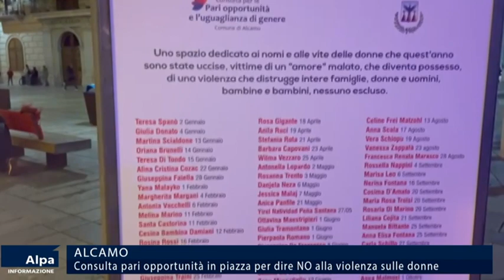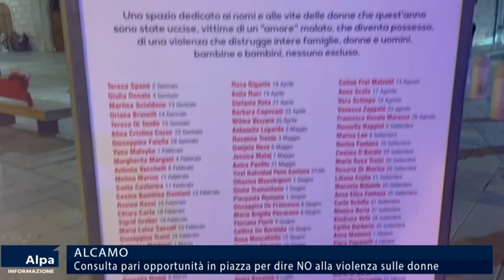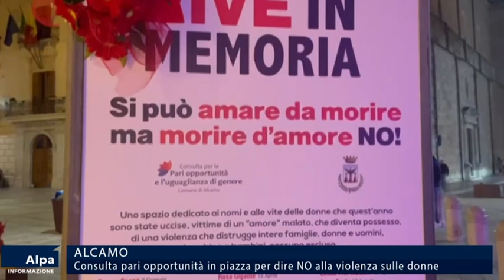Consulta delle pari opportunità di Alcamo in piazza per dire NO alla violenza sulle donne